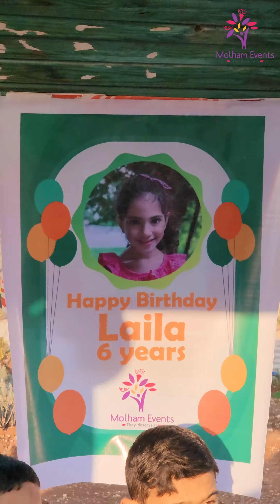مشاركة فرحة عيد ميلاد الطفلة ليلى من خلال تأمين كرسي كهربائي للطفل أسامة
أسامة طفل بعاني من نقص أكسجة سبّبله صعوبة بالحركة وبحاجة لعلاج فيزيائي، كان حلمه الوحيد يقدر يتحرك بكرسي كهربائي

بفضل الله ومتبرعة كريمة بعيد ميلاد ابنتها ليلى، أمّنت كرسي كهربائي لأسامة مشان تفرحه.. وفرحتها بعيد ميلاد ابنتها اكتملت!

كل عام وأنتِ بخير يا ليلى والعمر كله 💙